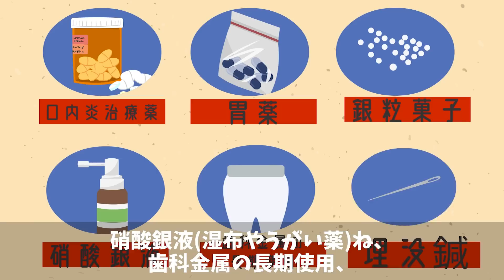どの奇病が一番つらい？→サイコパスが実在する奇病になった結果…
2冊目：2021/2/12発売